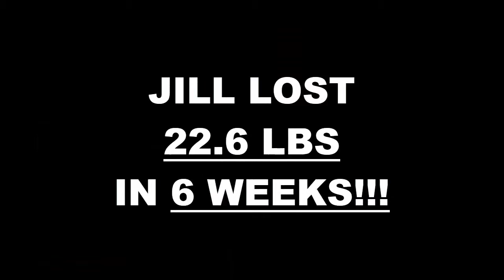Davie Fitness 6 Week Challenge Results - Jill McGarry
We will now check the result of Jill's 6 week weight loss challenge!